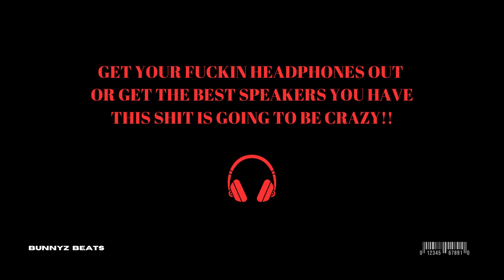"SAMURAI ROAR" - DRILL TYPE BEAT (Prod by BUNNY)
🔥 Ready to make "SAMURAI yours? 🐉🎵

🛒 Purchase this scorching beat exclusively on Traktra and level up your sound game! Click the link below to own the fiery rhythm and start crafting your masterpiece today:

🔒 Get exclusive access to this drill beat that's set to elevate your music to new heights. Don't miss the chance to make "SAMURAI" a part of your arsenal! 🚀🔥

🎧 Once you've secured this beat, let your creativity flow, lay down your lyrics, and set the stage on fire with the power of "SAMURAI." Unleash your potential and create something legendary! 🔥🎤

📸 Connect on Instagram:
Join me on Instagram (@_bunnie_10) for behind-the-scenes sneak peeks, updates, and a closer look at the beat-making journey. Slide into my DMs, tag me in your creations, and let's vibe together!

🔥 Get ready to discover the intensity of "SAMURAI ROAR," a groundbreaking drill beat by BUNNY. Dive into the world of hard-hitting rhythms, pulsating basslines, and electrifying energy.

💫 "SAMURAI ROAR" takes you on a sonic journey through the heart of drill music. With its meticulously crafted beats and dynamic transitions, this track embodies the essence of the genre, promising an immersive experience.

🎶 Crafted by BUNNY, "SAMURAI ROAR" draws inspiration from the raw energy of the streets, delivering a potent blend of aggressive vibes and captivating melodies. Feel the passion and dedication woven into each beat.

🌟 Elevate Your Sound: Whether you're an aspiring artist or a music enthusiast, "SAMURAI ROAR" offers a canvas for your creativity. Let its rhythm fuel your inspiration and elevate your music to new heights.

🎹 Dive into the immersive world of "SAMURAI ROAR." Hit play, feel the pulse, and let the beats transport you to another realm of music.